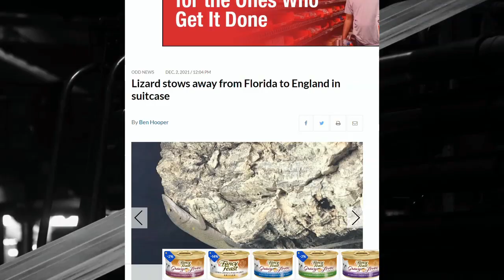Florida Lizard stows away to England in suitcase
Link to Article
Save with Ebay
Make your Own Podcast today with PodBean!